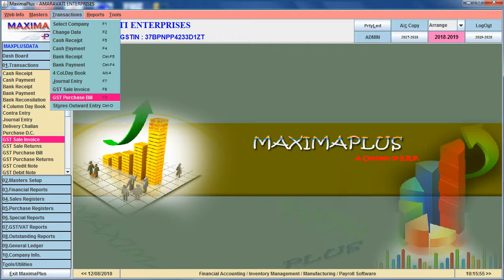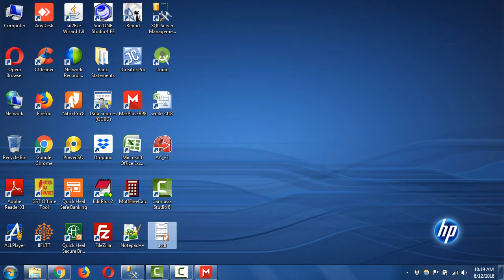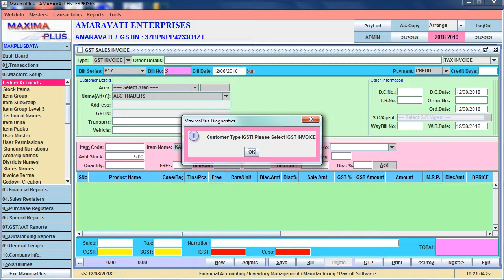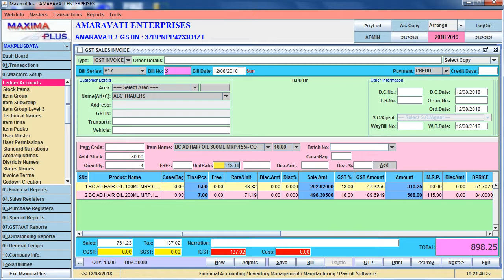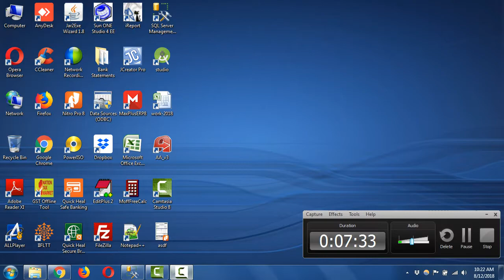GSTInvoice / How to Prepare GST Invoice / GST Software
GST SOFTWARE ( PURCHASE / SALES / CREDIT NOTE / DEBIT NOTE)
GST Billing Software, GST RETURNS
INVENTORY SOFTWARE
PAYROLL SOFTWARE, WEB REPORTS